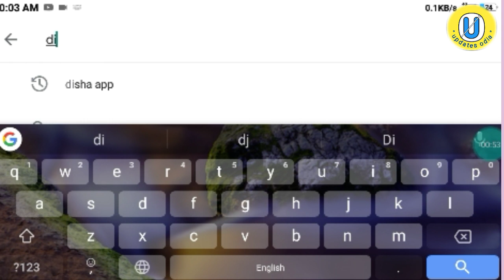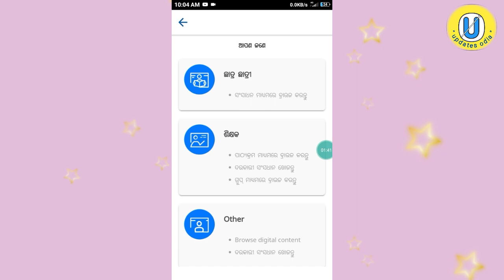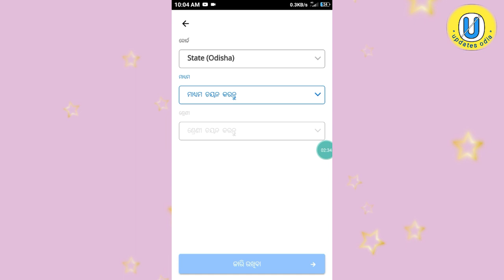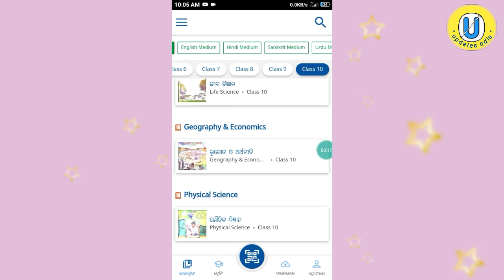କେମିତି ବ୍ୟବହାର କରିବେ ଦୀକ୍ଷା ଆପ୍ । How to use Diksha app??।।full details Diksha app।।by updates odia.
କେମିତି ବ୍ୟବହାର କରିବେ ଦୀକ୍ଷା ଆପ୍ । How to use Diksha app??।।full details Diksha app।। Diksha app use।। Diksha app full details on mobile।।how to use Diksha app full details।। Diksha app।। Kemite ବ୍ୟବହାର କରିବା diksha app।। by updates odia।।
How_to_use_diksha app_full_details